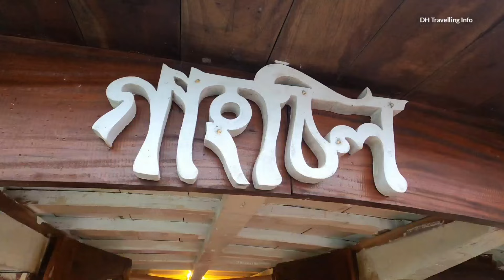টাঙ্গুয়ার হাওর ভ্রমণ ~ Tanguar Haor Tour Plan | tanguar haor sunamganj sylhet | টাংগুয়ার হাওর সিলেট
বাজেটে টাংগুয়ার হাওর ভ্রমণ গাইড । Tanguar Haor Tour Plan. Sunamganj Sylhet Tour. টাঙ্গুয়ার হাওর ভ্রমণের সব তথ্য এক ভিডিওতে।
টাংগুয়ার হাওর ভ্রমণে বিলাসবহুল হাউসবোট
গাংচিলে টাংগুয়ার হাওর ভ্রমণ। এই হাউসবোট দেখতে কেমন, ১রাত ২দিনের টাংগুয়ার হাওর ভ্রমণ খরচ সব কিছু এই ভিডিওতে জানতে পারবেন।

টাঙুয়ার হাওড়ে অত্যাধুনিক হাউজবোট গাংচিলে রয়েছে মোট ৬টি রুম, ৪ টি ওয়াশরুম তারমধ্যে ২টি এটাচ ওয়াসরুম কাঁপল রুম, ২টি ৩ জনের রুম, ২টি নন এটাচ কাঁপল রুম এবং ড্রইং রুমে রয়েছে একটি কুইন সাইজের খাট যেখানে ২জন থাকা যায় সর্বোমোট ১৬ জন কেপাসিটি।
লোকাল অফিসঃ তাহেরপুর বাজার, তাহেরপুর, সুনামগঞ্জ
ঢাকা অফিসঃ ২১৮ সাহেরা ট্রপিকাল সেন্টার, লিফটের ৫, এলিফ্যান্ট রোড, ঢাকা
Couple Room (Attach Washroom)7200/-
Couple Room
(Non Attach Washroom)6,750/-
3 Person Room 6,300/-
Open Bed (Lounge)
4950
ফুল বোট রিজার্ভ নিলে কর্পোরেট প্রাইজে ফুল বোট = ৯৭,৭৫০/-

My Gears ➤ ✔️ Camera- GoPro Hero 8
             SUMSUNG M21  ▬▬▬▬▬▬▬▬▬▬▬▬▬▬▬▬▬▬

টাংগুয়ার হাওর
টাংগুয়ার হাওর ভ্রমণ
টাংগুয়ার হাওর সুনামগঞ্জ
টাংগুয়ার হাওর ভ্রমণ গাইড
টাংগুয়ার হাওর ভ্রমণ খরচ
টাঙ্গুয়ার হাওর ভ্রমণ
টাঙ্গুয়ার হাওর
টাঙ্গুয়ার হাওর ভ্রমণের সব তথ্য
tanguar haor tour plan
tanguar haor
tanguar haor tour guide
tanguar haor sunamganj
tanguar haor travel guide
tanguar haor tour cost
tanguar haor tour
tanguar haor tour 2023
টাংগুয়ার হাওর ভ্রমণে হাউসবোট খরচ
dh travelling info
travel video